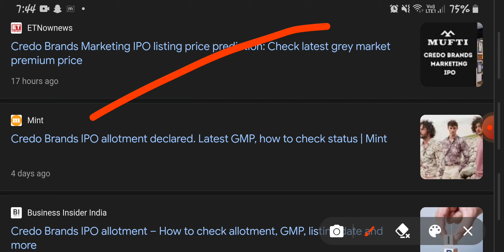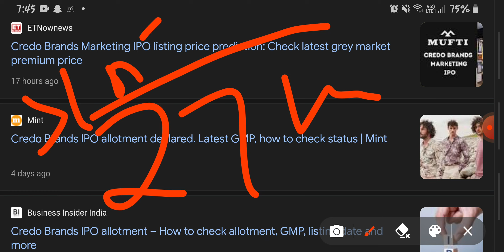CREDO BRANDS MARKETING IPO||SHAANDAR LISTING||GREY MARKET PREMIUM PRICE||MUFTI JEAND IPO NEWS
best portfolio
best stock for next 5 to 10 years
equity shares
shares
 stock market
 it stocks
 AI stocks
best stocks
stocks
multibagger stocks
penny stocks
share market
 penny stock
penny shares
best penny share
top shares
 top stock
 stock news
global market
nse
bse
nifty50
gift nifty
sensex
logistics stock
sugar stock
it company
multibagger stocks
multibagger shares